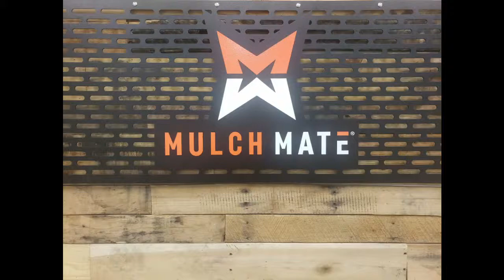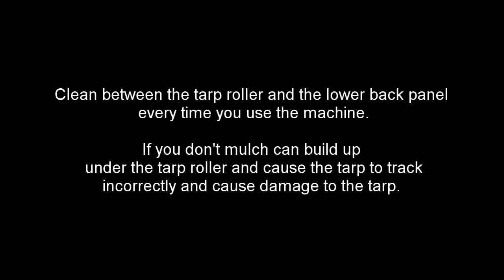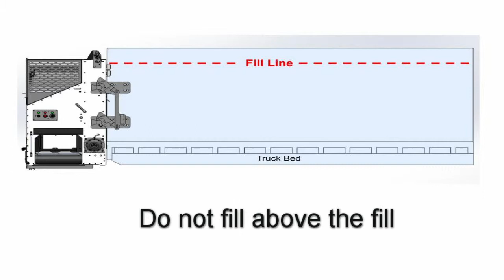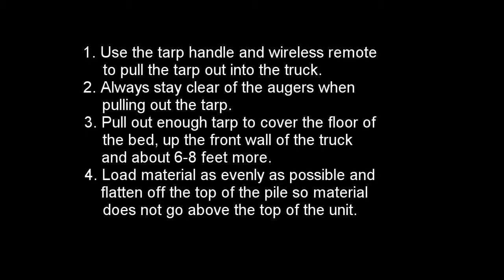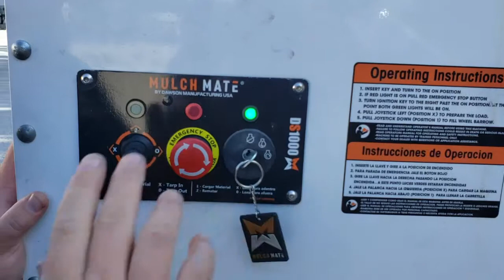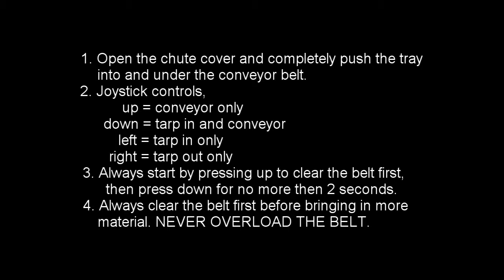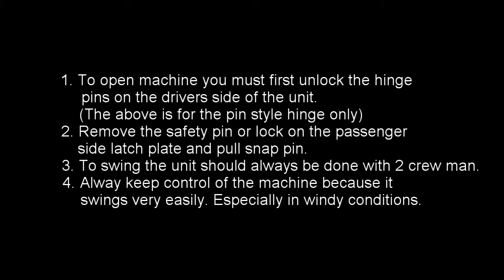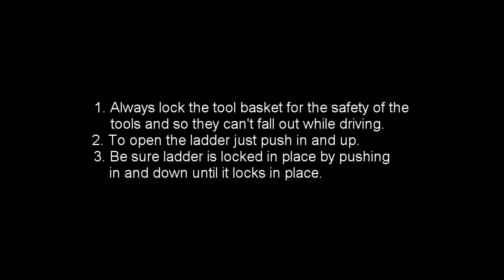DS1000 Training video ver 22